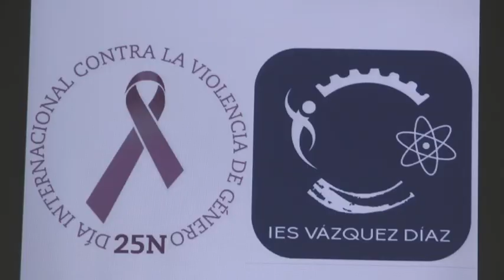Conmemoración Día Internacional Eliminación contra la Violencia hacia Mujer en Nerva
Este vídeo trata de: Conmemoración Día Internacional contra la Violencia hacia la mujer en Nerva.